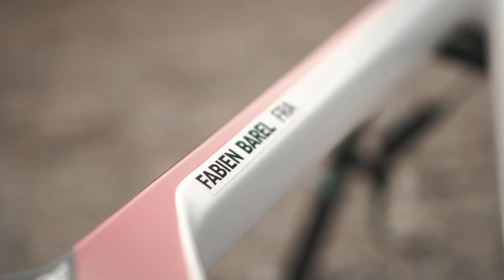Fabien Barel joins Pirelli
Fabien Barel joins the team Pirelli.

Testing and development.

@ Restons connecté !